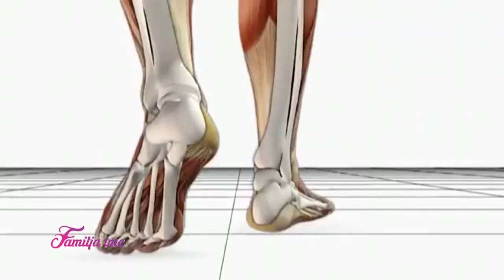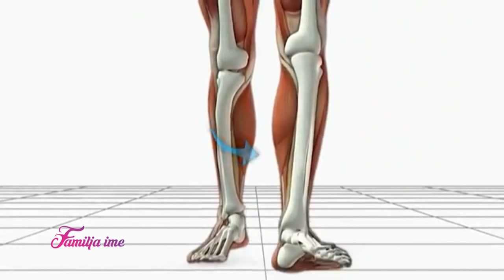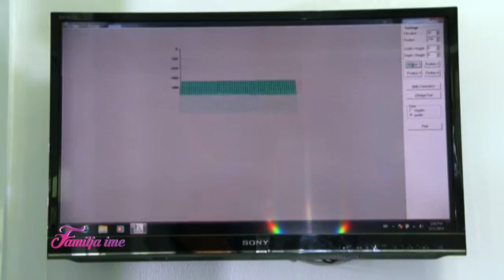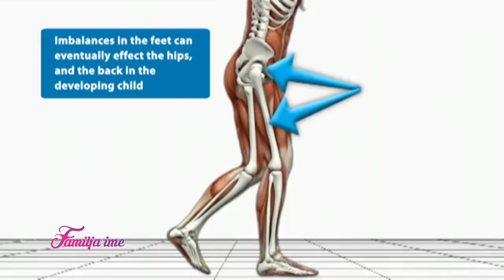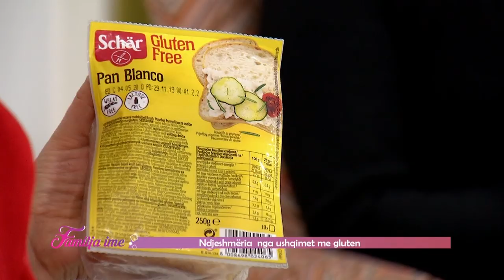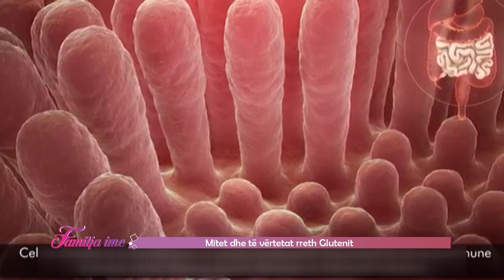Familja Ime - Ndjeshmëria nga ushqimet me gluten - E shtune - 01.02.2020